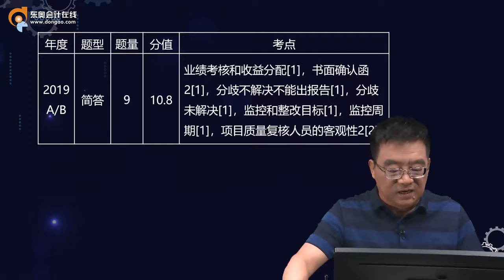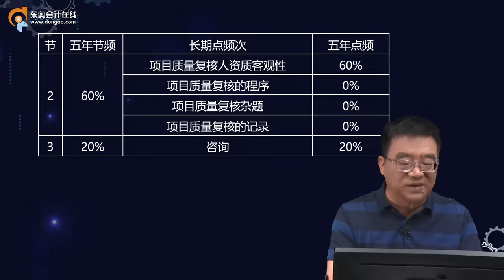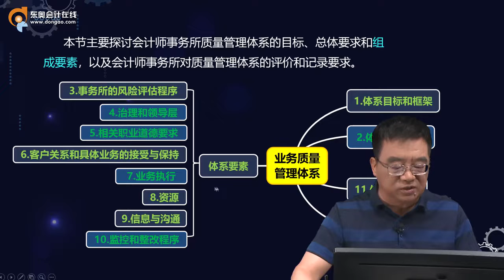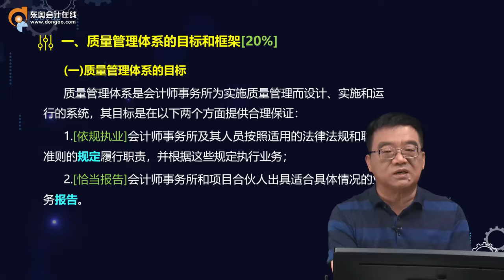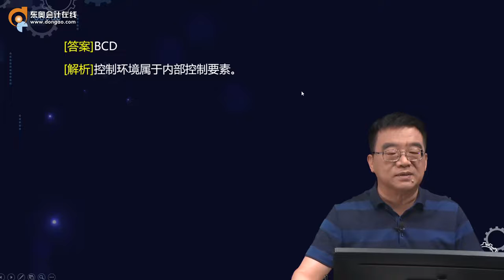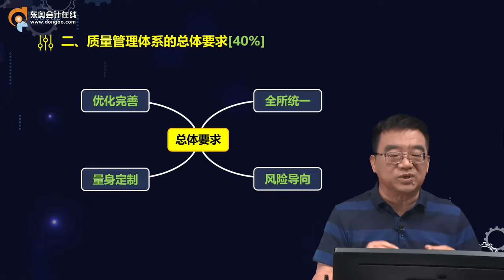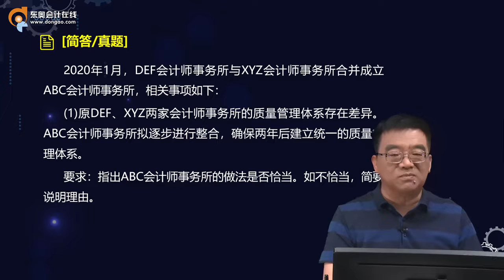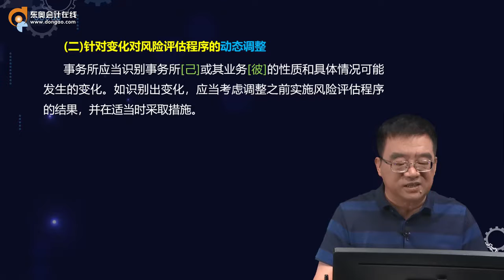2022 CPA 审计 范永亮 基础班第137讲 会计师事务所质量管理体系（1）